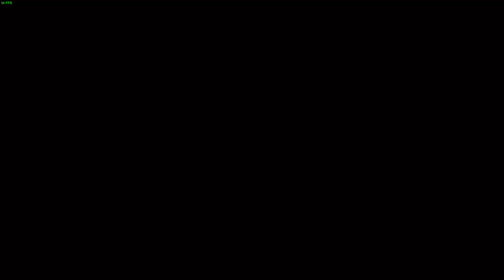The Murderous Revenant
Henry tricks all of Ledetchko into thinking the town is haunted by a revenant.

0:00 Swapping Fresh Meat for Rotten
1:25 Swapping Eggs and Stealing Rosaries
2:09 Talking to the Charlatan
5:25 Brewing Fake Blood
7:10 Bloody Baths
7:15 Talking to the Charlatan
10:46 Talking to the town Gossip
13:10 Talking to the Charlatan
14:55 Learning to Bark
16:00 Talking to the Charlatan
19:39 Talking to Fearless Felix
20:53 Scaring Felix
25:06 Talking to the Charlatan
25:38 Adventuring
26:07 Talking to the Charlatan
27:21 Adventuring